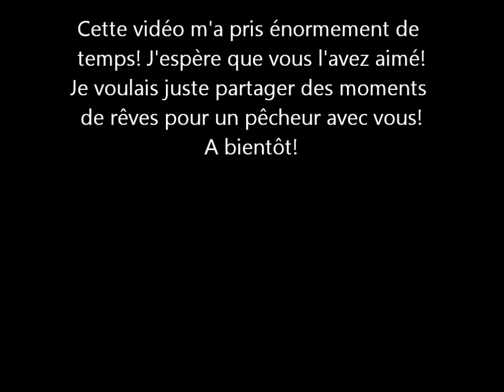Merveilles de la nature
Une vidéo contenant ce qui est pour moi merveilleux dans la pêche... Principalement filmer a la pêche aux leurres, brochets, black bass, pêrches, sandres ou truites!